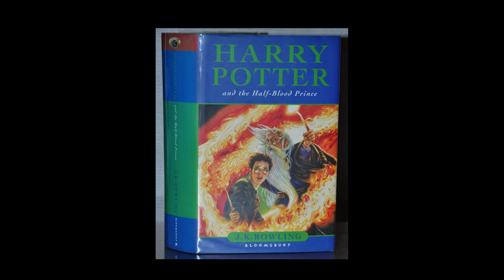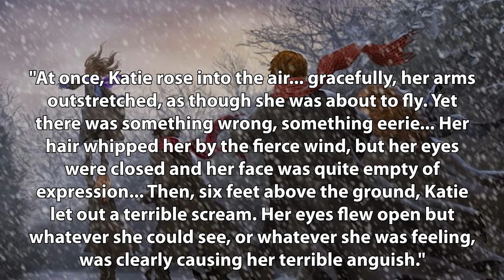What CURSED Katie Bell in the Half-Blood Prince? - Harry Potter Theory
Hey everyone,

Welcome to another installment of Harry Potter Theory. In this video, we’re going to be discussing a supporting character, and a spine-chilling moment in the Half Blood Prince where she’s the victim of a brutal curse. Katie Bell was a British half-blood witch born in the year 1979. She was a member of Gryffindor house, and represented the house on the quidditch pitch- taking on the role of Chaser.  She was a year above Harry, and we see her name mentioned here and there throughout the franchise- however, her character was never really brought to the forefront of our attention until the Half-Blood Prince, when, while on a trip to Hogsmeade, Katie suffered a brutal attack from an unidentified curse- something that the trio witnessed firsthand.

"At once, Katie rose into the air... gracefully, her arms outstretched, as though she was about to fly. Yet there was something wrong, something eerie... Her hair whipped her by the fierce wind, but her eyes were closed and her face was quite empty of expression... Then, six feet above the ground, Katie let out a terrible scream. Her eyes flew open but whatever she could see, or whatever she was feeling, was clearly causing her terrible anguish."

It was truly a bone-chilling, sinister moment that encapsulated the reality of dark magic, and it was a great example of the dark undertone that the books/films began to develop as they progressed. Katie’s body was dragged and thrown around violently by what appeared to be some sort of invisible entity- and the trio could only look on in terror as Katie’s body was viciously thrown to the ground. Hagrid shows up just in the nnick of time to bring Katie’s unconscious body to St. Mungos, and it’s there that people begin to discuss what exactly happened to Katie. Upon closer inspection, it quickly became clear that Katie was holding a cursed object- the Opal necklace. Now, if you’ve read the books, you probably have a slightly better understanding of the Opal necklace, and what it is. The films didn’t really touch on it much, but there’s actually some foreshadowing in the Chamber of Secrets. When Harry mistakenly enters Borgin & Burkes in 1992, he sees the necklace on display with a warning label:

"Do not Touch! Cursed. Has claimed the lives of nineteen Muggle owners to date."

So, what exactly happened to Katie? Why did she have a cursed necklace in the first place? While on her trip to Hogmseade, Katie was actually placed under the Imperius Curse by the Three Broomsticks innkeeper, Madam Rosmerta, who was under the Imperius Curse HERSELF- a curse administered by none other than Draco malfoy. The film doesn’t explain this particularly well, it certainly suggests that Malfoy is responsible, but doesn’t divulge the minutiae of the situation. Katie was instructed to take the cursed ‘Opal Necklace’, which she finds inside the girls’ bathroom, to Dumbledore - it was an assassination attempt. The only reason that Katie fell victim to the curse was because she argued with her friend Leanne about the package, this led to the package ripping and Katie coming in to direct contact with the cursed object. The necklace possesses a very deadly curse, but you can only fall victim to its effects when you touch it directly. It appears that the more contact that is made, the more of an effect that it will have. Katie merely touched it through a small hole in her glove, and it took her 6 months to recover in St.Mungos. It was a truly violent scene, and I can’t even begin to imagine what it would have done to Dumbledore had he himself opened the package and touched it fully.

It’s untelling what curse the opal necklace actually possesses, but what immediately stuck out to me is the way that the cursed necklace resembles a horcrux. Horcruxes are objects in which a dark witch or wizard has imbued part of their soul- the purpose of which is to make it difficult for them to be completely killed. However, one of the most common properties of a horcrux is that it contains some sort of defence mechanism- a counter-charm, curse, or jinx. We see this with Voldemort’s horcruxes, and, given the power of the opal necklace, I think that there’s a case to be made for the opal necklace being a horcrux itself. I do have a theory for who it could belong to IF it is in fact a Horcrux. If you guys want me to make a video exploring that further, let me know down in the comment section below.

Thanks!

Jacob A. Cadmus
Samuel Kim